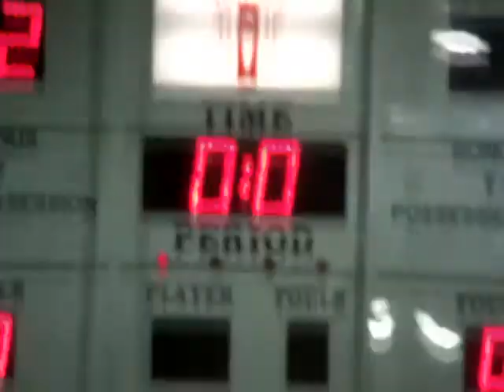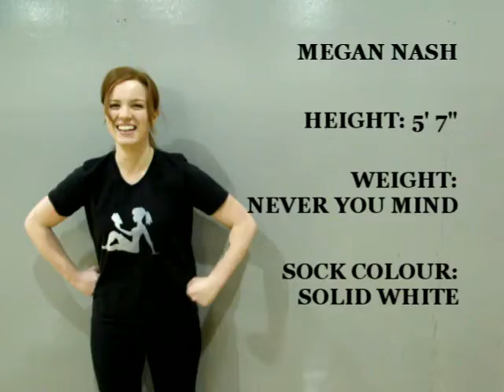Greg Vs. Meg - Obstacle Course Challenge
Greg and Meg take on "The Widow Maker".